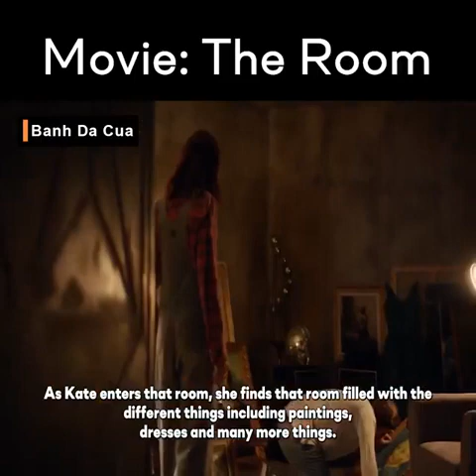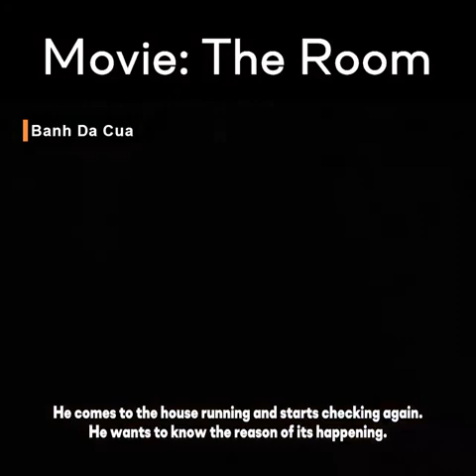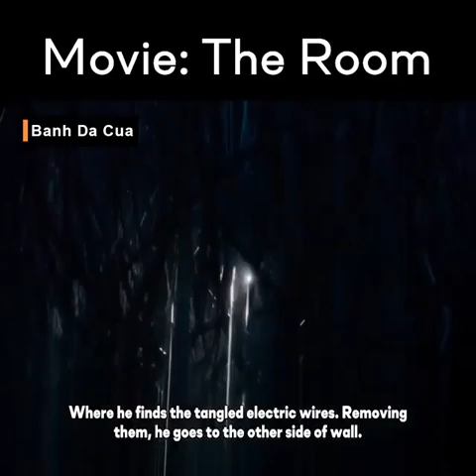The Rome full Movie# Story Explain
Rudrapratap yaduvanshi

The Room is a 2019 thriller film directed by Christian Volckman and starring Olga Kurylenko, Kevin Janssens, Joshua Wilson, John Flanders and Francis Chapman.[2][3][4][5] The film follows a young couple who discover a way to fulfill all of their material desires, but then go too far by using it to create a child. It premiered on 15 April 2019 at the Brussels International Fantastic Film Festival.[6]